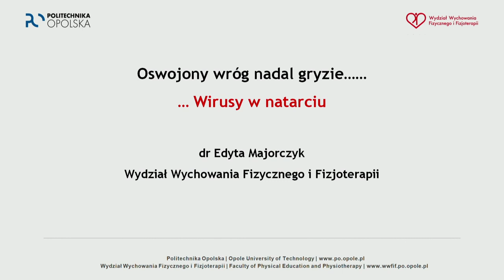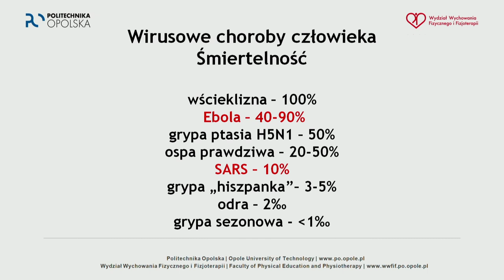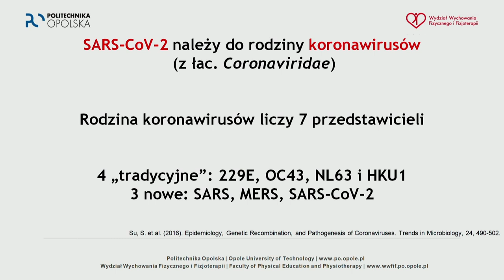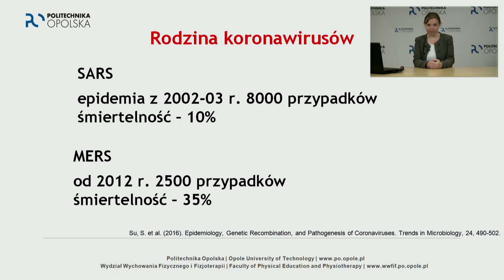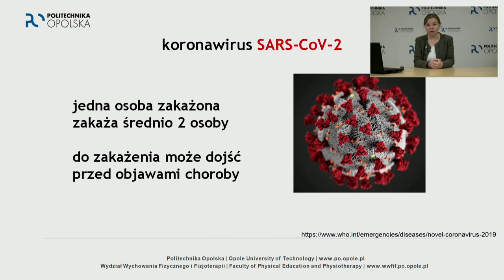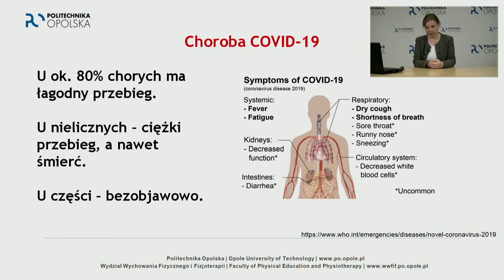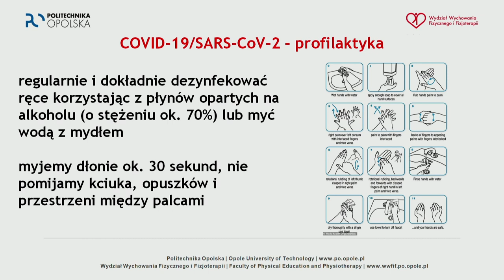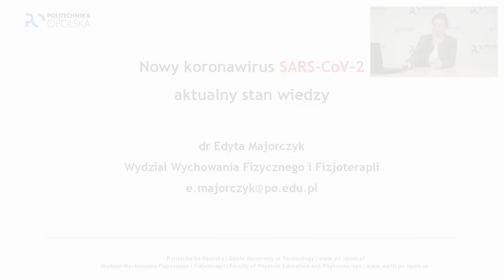Akademia Młodych Serc. Dr Edyta Majorczyk: "Wróg oswojony nadal gryzie. Wirusy w natarciu"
Dr Edyta Majorczyk jest prodziekanem ds. dydaktyki Wydziału Wychowania Fizycznego i Fizjoterapii Politechniki Opolskiej. Z wykształcenia mikrobiolog, doktoryzowała się w zakresie genetyki i immunologii w Instytucie Immunologii i Terapii Doświadczalnej PAN im. Ludwika Hirszfelda we Wrocławiu.